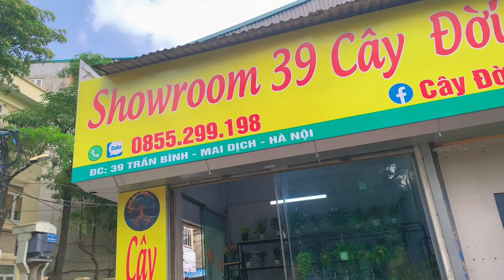Cây Vẫn Bán Nhiều - Showroom 39 Cây Đời: ZLo, Trần Bình, Mai Dịch, Hà Nội, Việt Nam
Số điện thoại liên lạc: 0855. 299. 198
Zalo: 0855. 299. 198